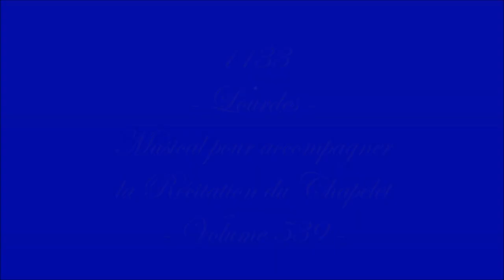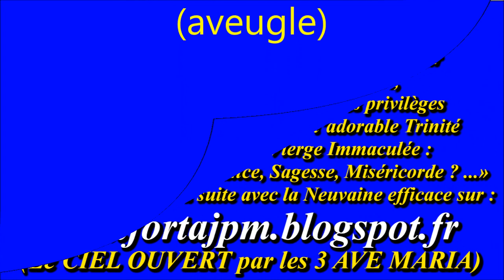AM1133. Ave Maria de Lourdes : Musical pour accompagner la récitation du Chapelet (539)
Derniers Ave Maria : "AM1132. Je vous salue, Marie : Musical pour accompagner la récitation du Chapelet (538)"

Gilbert Chevalier
l'Aveugle-Vendéen
(31/10/2014)